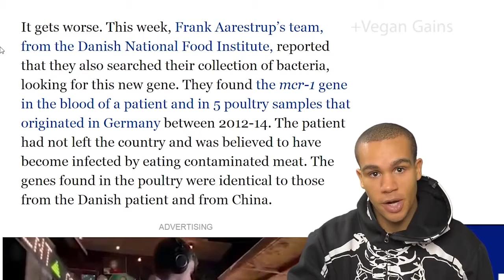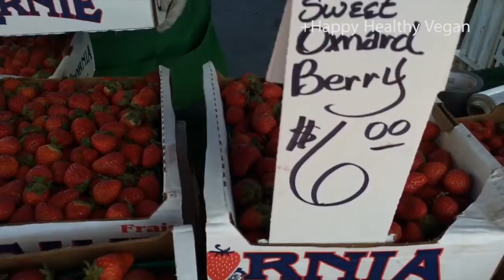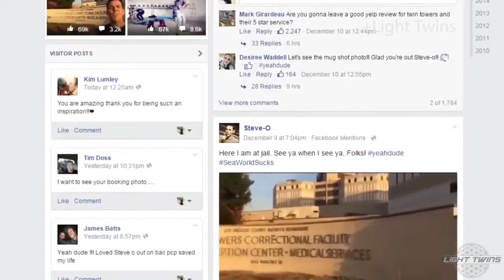VeganYTDay NaturallyStefanie Xmas treats. Vegan Gains Gets Upset About The Superbug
Stefanie shows us her Christmas treats.
durianrider talks about the social media blow up on domestic violence.
Vegan Gains discusses the superbug and its implications.
TheGlucose Network on travelling.
BananaTV saving water.
Happy Healthy Vegan on cheap organic food at the market.
CarbTheVeganUp on low fat and nuts and stuff.
LightTwins take a look at Steve-o and his latest Seaworld stunt.